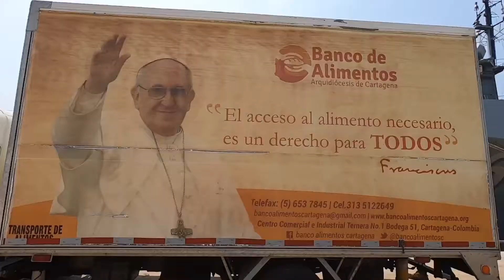Recibimos las ayudas de nuestros campesinos de la Alta Montaña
El Gobernador Vicente Antonio Blel junto a la Armada de Colombia entregan la donación de productos agrícolas de El Carmen de Bolívar al Banco de Alimentos de la Arquidiócesis de Cartagena.

Son 15 toneladas de alimentos que pasarán del campo Bolivarense a la mesa de cientos de familias Cartageneras.